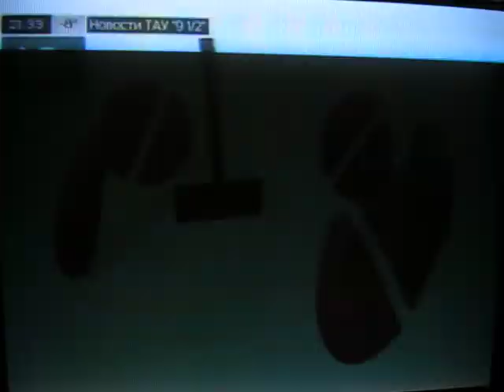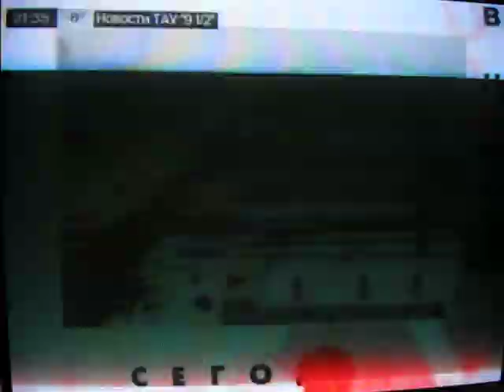Заставка Новостей 9 1/2 Иннокентия Шеремета. Г. Екатеринбург. Полная версия.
В видео добавлено: анонс сюжетов, что будет в выпуске Новостей 9 1/2.                                 Новости 9 1/2. Самые жёсткие и самые весёлые
региональные теленовости в России, и, быть
может, даже в мире. Телевизионное Агенство Урала.
Эфир от 11 декабря 2013 года.